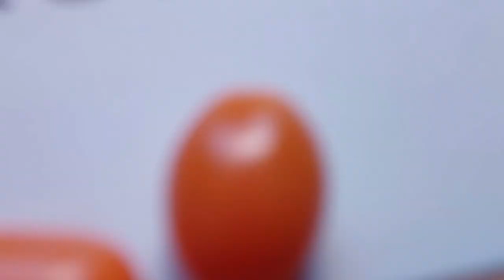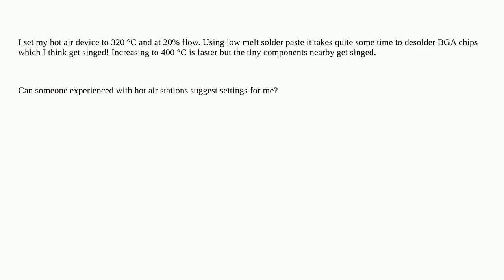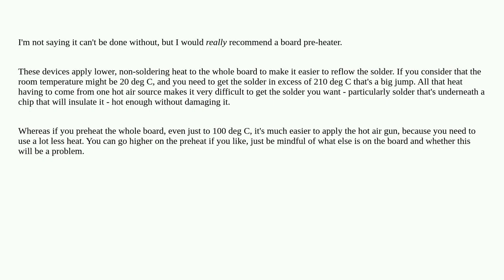Electronics: De-soldering using a hot air gun is either too hot or too slow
De-soldering using a hot air gun is either too hot or too slow

A special thanks goes out to the community

  soldering hot-air